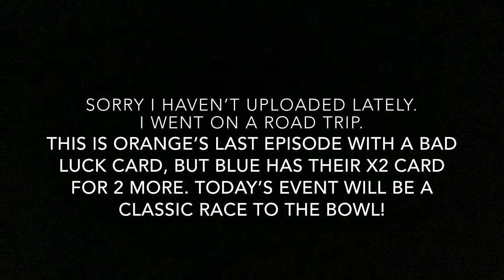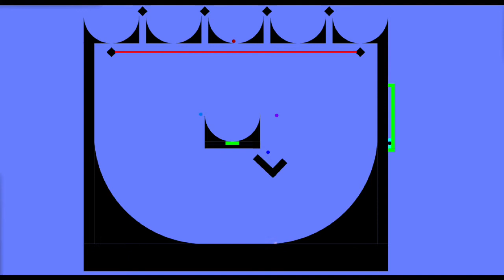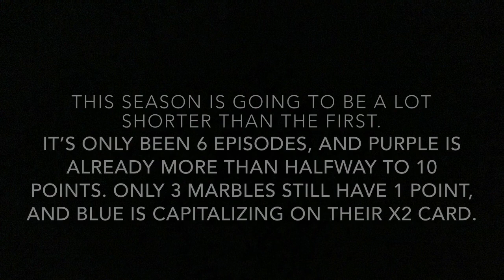*random series* Season 2 Episode 6 - Algodoo Marble Race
H.A.Y - Clarx